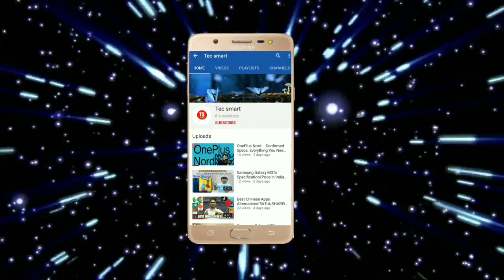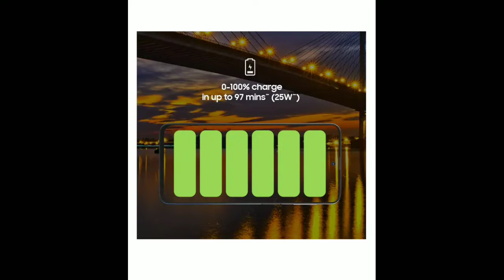Samsung Galaxy M31S Full Review & Confirmed Specs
नमस्कार दोस्तों! Video mein main maine aapko bataya hai ki Samsung m31s Samsung ka mid range ka  naya phone hai, Galaxy m31s  Upgrade hai hai Galaxy M31 ka. Maine ismein bataya hai ki kya Khaas feature Hain aur kya Kami hai.Asha karta hun aapko video Pasand Aaye.

Samsung Galaxy M31S Price:
6GB/128GB - 19,499
8GB/128GB - 21,499